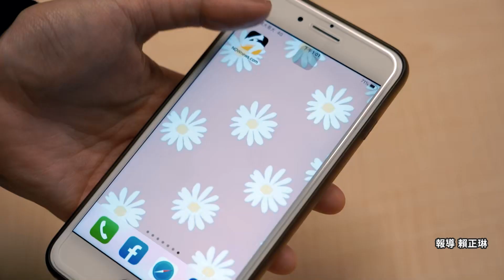命運神展開！越南新住民曝沒來台灣就不會發生的事